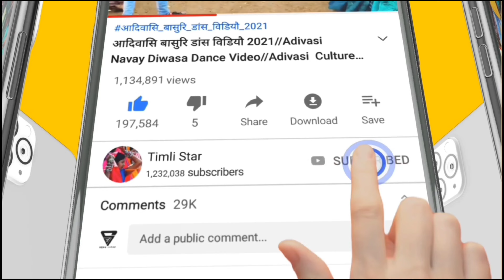Adivasi Navay Divasa 2023 Adivasi Navay Divasa Dance Video 2023